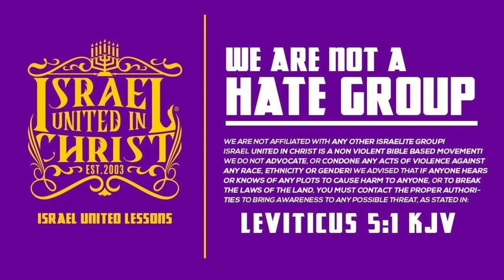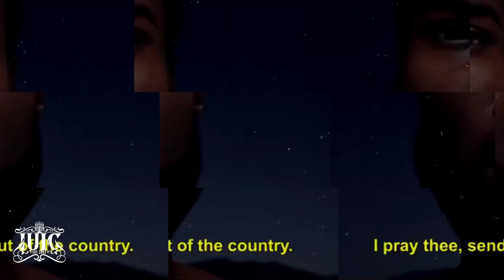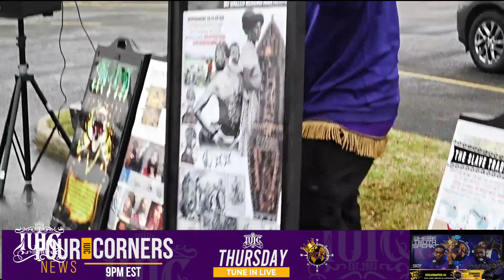IUIC | QUEAN vs QUEEN